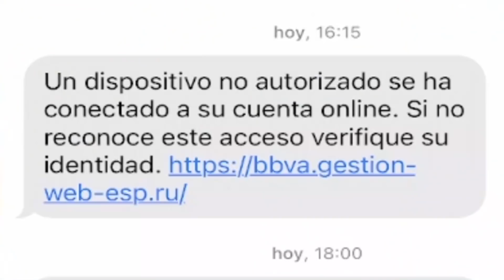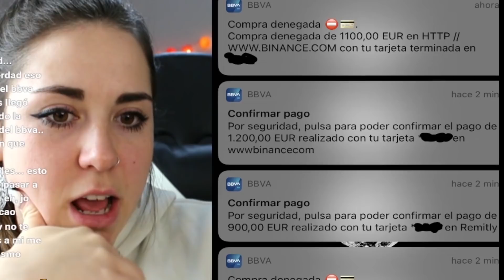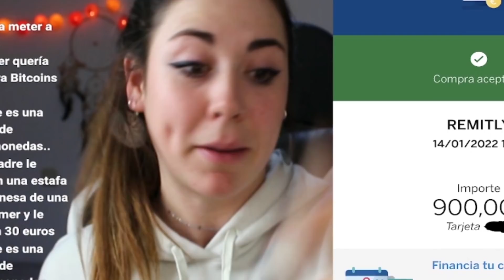⚠️ ME ROBAN 2.000€ DEL BANCO 💸 Caigo en una estafa storytime l MeryCaldass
🔥Directos en Twitch de Lunes a Viernes a las 22:00h